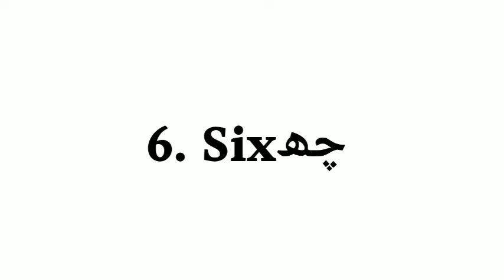6 Ko English Mein Kya Kahate Hain | 6 Ka English | 6 Ka English Kya Hota Hai | Spoken English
Video Tittle :
6 Ko English Mein Kya Kahate Hain | 6 Ka English |  6 Ka English Kya Hota Hai | Spoken English